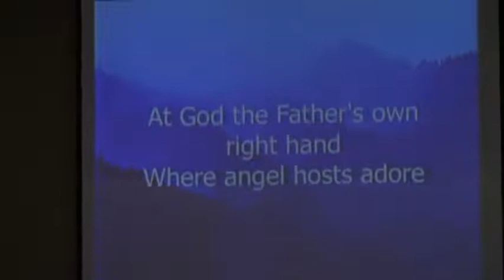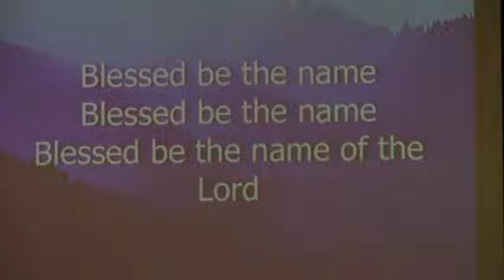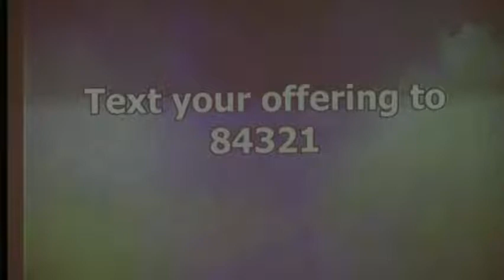"The Unpardonable Sin?" - August 14, 2022 - Emmanuel Baptist Church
Genesis 3:1-13
Rev. Chuck Smith uses the story of Adam and Eve to discuss sin and whether there is an unpardonable sin.